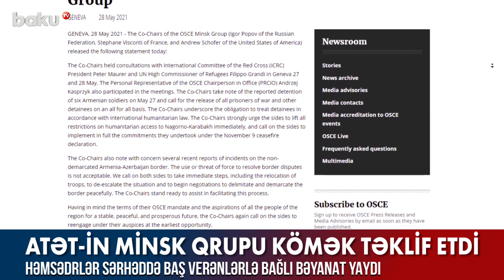ATƏT-in Minsk qrupu kömək təklif etdi - Baku TV